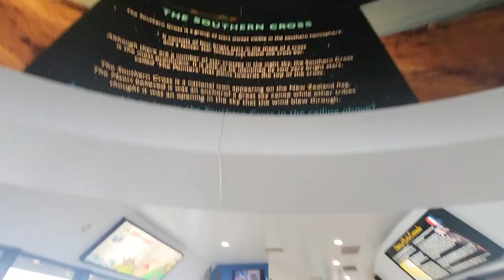Gondola trip with Auntie Marietta 💕 amazing vacation NZ